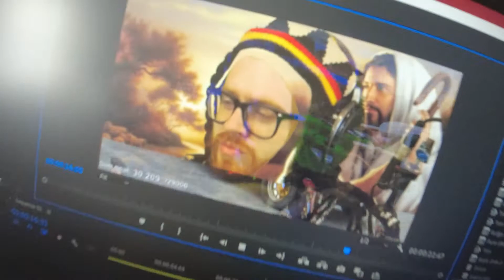Wubby Jammin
Wubby's vibin to some reggae when suddenly...

This is what self-destruction looks like.